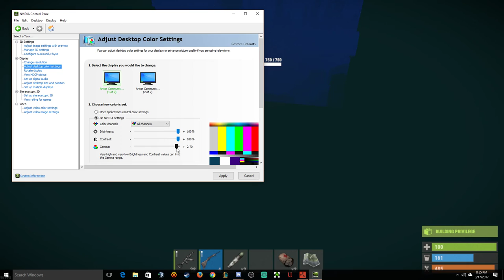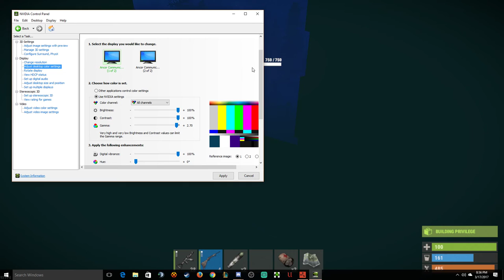LPPD Raid with Secsi